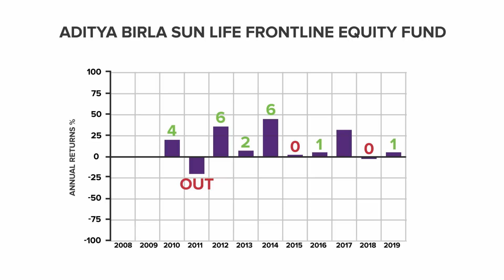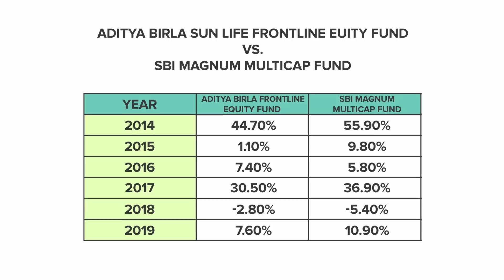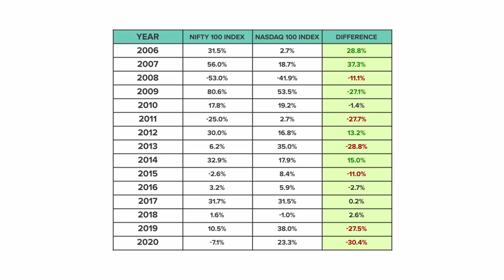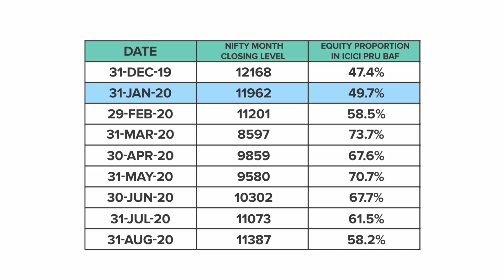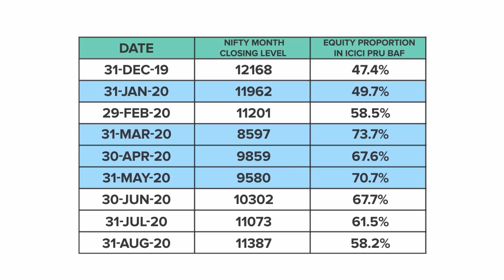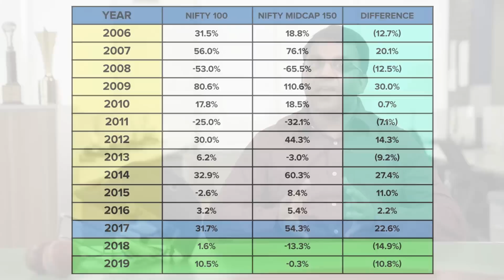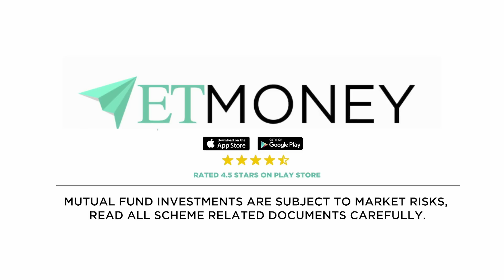Build your Mutual Fund Dream Team in T20 Cricket Style | Best Mutual Fund Portfolio कैसे बनाये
If building a long-term and winning mutual fund investment portfolio is your goal then you are in for a treat. In this video, ETMONEY's Shankar Nath offers a step-by-step approach to creating your mutual fund portfolio (team) using a T20 cricket format. Let the best player win :)

A cricket team consists of batsmen and bowlers. Likewise, your mutual fund portfolio has equity and debt. Equities grow your wealth whereas debt helps you protect that wealth. In this video, we shall focus exclusively on batting i.e growing your wealth with equity mutual funds.

Now, we all know that in a T20 cricket team, there is a specialist player for every position. Similarly, in a mutual fund portfolio, there are portfolio objectives and it is important to pick the right fund category and scheme.

👉 Openers (large-cap funds)

Openers are the team’s leading run-scorers. They perform quite consistently and are touted as the team’s match-winners. These traits can also be seen in the large-cap mutual funds. Large-cap funds can be labeled as the openers or leaders of your mutual fund portfolio and invest in the top companies in India. As an investor, investing in large-cap funds gives the confidence that your money is relatively safe in market downturns as large companies often come back strong from market falls. The consistent performance makes large-cap funds a must-have in your portfolio.

👉 Accumulators (multi-cap funds)

The number 3 & 4 positions are most important in the batting order. They not only help in building the innings but are also capable of going all out in the slog overs. Multi-cap funds play a similar role in your mutual fund portfolio. Multi-cap mutual funds invest in diversified sectors and companies giving investors more bang per buck.

👉 International player (international mutual fund)

International players are the X-factor of any batting order. Similarly, international funds add zing to your mutual fund portfolio. There are many options available here including investments in the US market, China, NASDAQ, Global markets, Asian markets, Europe, Brazil, etc. One should invest in international mutual funds to 1. Get exposure to top global companies like Microsoft, Google, Samsung, etc. and 2. Diversify your risks

👉 All-rounders (balanced advantage funds)

All-rounders are the players who score and protect. Balanced Advantage Funds or Dynamic Asset Allocation funds are the all-rounders of a mutual fund portfolio. This category of funds helps an investor in earning acceptable risk-adjusted returns irrespective of the conditions. The balanced advantage fund maintains a balance between risk and reward by automatically adjusting the equity and debt allocation.

👉 Slogger (midcap funds)

The sloggers help a team to accelerate the run-rate. Mid-cap funds act as the sloggers for a mutual fund portfolio. Though the risk is high in mid-cap funds the reward is also high.